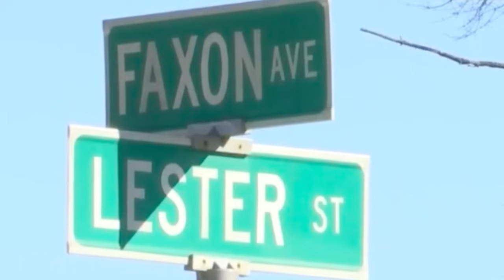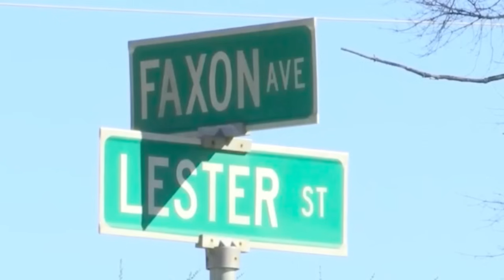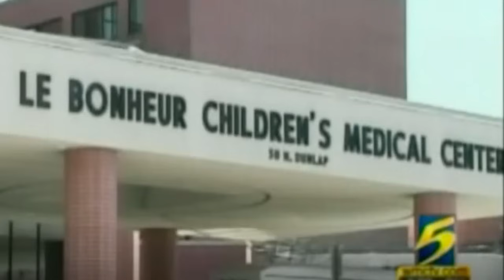The LESTER STREET Massacre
In this gripping true crime story, we delve into the tragic and chilling events of the Lester Street murders that shook Memphis, Tennessee, in 2008. Jessie Dotson was convicted of this heinous crime, where six innocent lives were taken, including two children, and three other children were critically injured. Join us as we explore the details of this case, the investigation, and the impact it had on the community.